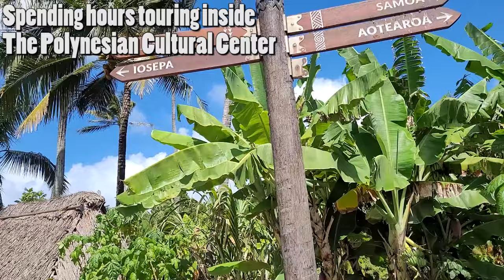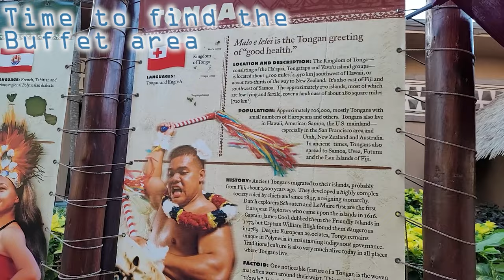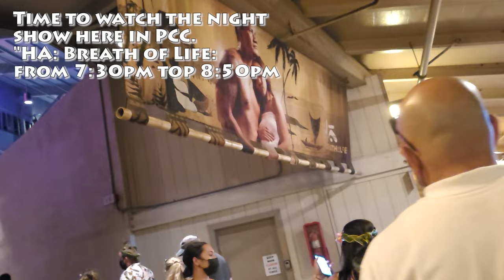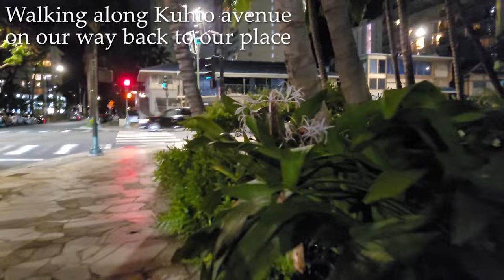DESTINATION: POLYNESIAN CULTURAL CENTER || HAWAII VACATION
This video is a summary of what we did in Polynesian Cultural Center.